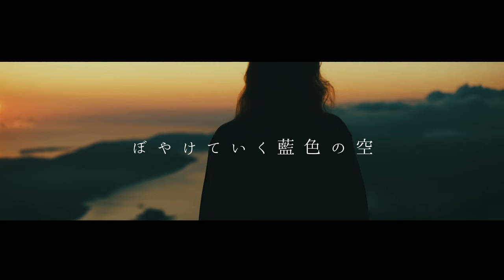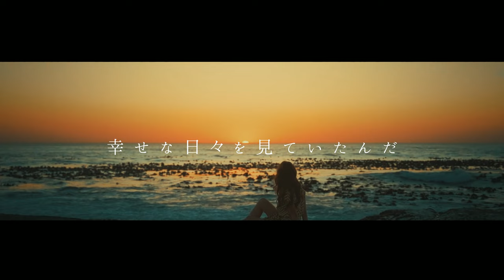アイノソラ by Losstime Life 【3rd Album 手招く未来の消去法 収録曲】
Losstime Life

「アイノソラ」配信中

3rd Album『手招く未来の消去法』収録曲